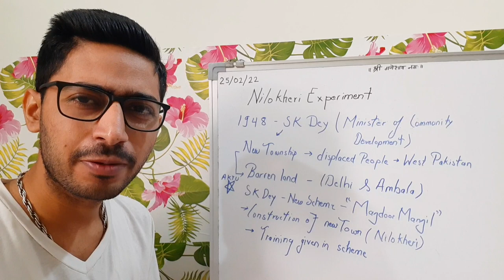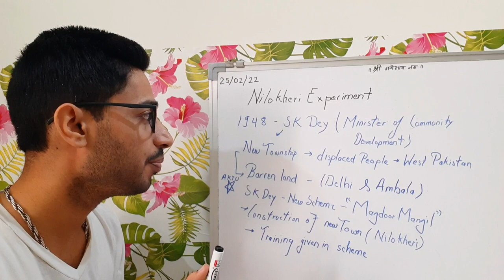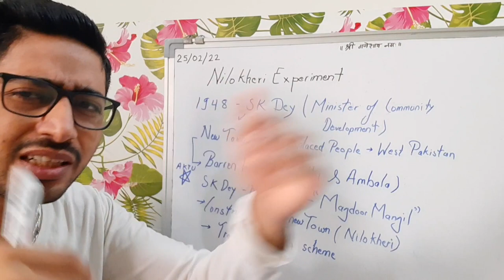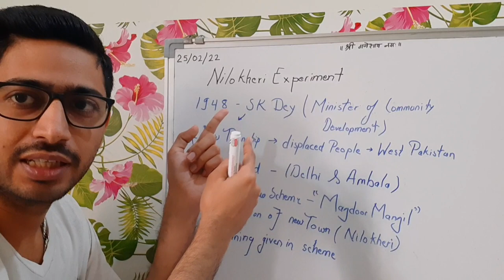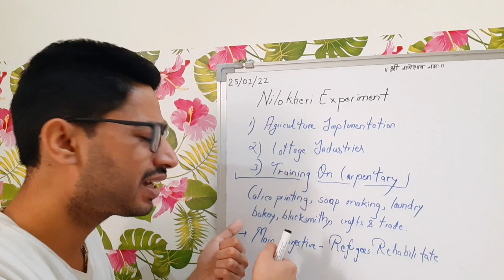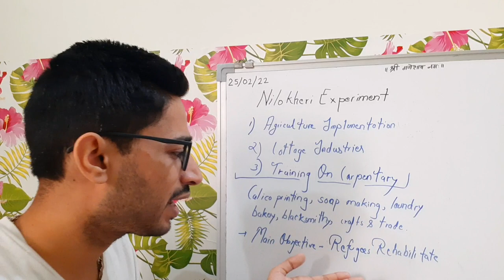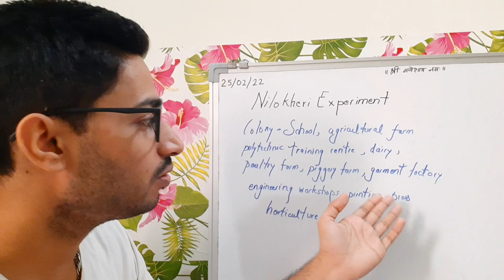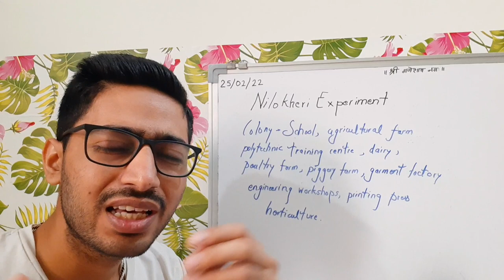Nilokheri Experiment | Rural Development Programmes | AKTU | HSMC Course | Last Min Preparation